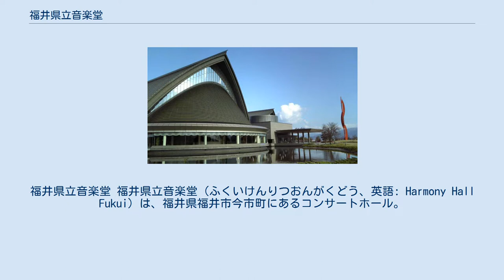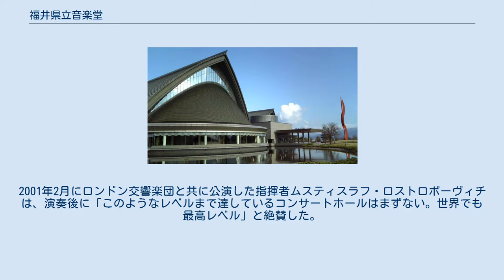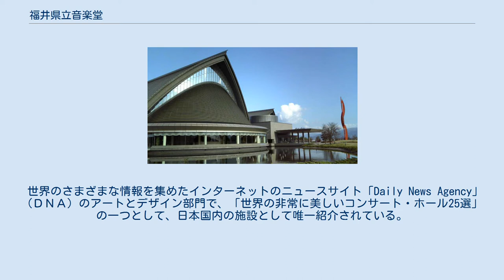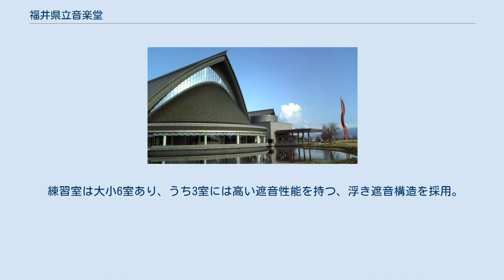福井県立音楽堂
福井県立音楽堂 福井県立音楽堂（ふくいけんりつおんがくどう、英語: Harmony Hall Fukui）は、福井県福井市今市町にあるコンサートホール。
1997年9月20日に開館した。
公益財団法人 福井県文化振興事業団が管理および運営を行う。
愛称はハーモニーホールふくい。
 1997年9月23日の開館記念式典の日に行われたこけら落とし公演は、県内外から集まったメンバーで構成された県民オーケストラと合唱団（岩城宏之指揮）による、マーラーの交響曲第2番「復活」の演奏会だった。
 同年10月16日に、ベルナルト・ハイティンク率いるウィーン・フィルハーモニー管弦楽団が公演を行ったのを始めとして、その後も国内外の数多くの一流アーティストや楽団により公演が行われるなど、そのホールの音響効果は海外でも非常に高い評価を受けている。
2001年2月にロンドン交響楽団と共に公演した指揮者ムスティスラフ・ロストロポーヴィチは、演奏後に「このようなレベルまで達しているコンサートホールはまずない。世界でも最高レベル」と絶賛した。
 毎年春と秋には「ワンコイン オルガンコンサート」が開かれている。
2007年7月末現在までの来館者総数は、162万958人。
 1998年12月には岐阜県のサラマンカホールと友好ホール宣言をした。
開館5周年を迎えた2002年には、アメリカ合衆国ニュージャージー州にあるニュージャージー・パフォーミング・アーツ・センター (NJPAC) と姉妹館提携を結んだ。
 世界のさまざまな情報を集めたインターネットのニュースサイト「Daily News Agency」（ＤＮＡ）のアートとデザイン部門で、「世界の非常に美しいコンサート・ホール25選」の一つとして、日本国内の施設として唯一紹介されている。
 ハーモニーホールふくいでは、コンサート等の演奏中に携帯電話の電波遮断装置を稼動させているため、ホール内は圏外となる。
 座席数は1456席（1階 908席、2階 350席、桟敷席 24席、合唱席 164席、車椅子対応席 10席）。
シューボックス型の音楽専用ホールで、主にオーケストラ・吹奏楽・合唱のコンサートや演劇等の公演のほか、コンベンションにも使用される。
ステージの背後の2階席中央部にはパイプオルガンが設置されている。
 パイプオルガン ホールの開館以前よりパイプオルガン設置の構想が存在し、ハーモニーホールふくいのパイプオルガンは2004年3月に完成した。
ドイツのオルガン製作所、カール・シュッケ社製である。
同年5月8日にウェストミンスター大聖堂の首席オルガン奏者ジェームス・オドンネルを招聘して、お披露目リサイタルが開催された。
 座席数は610席（1階 340席、2階 182席、合唱席 82席、車椅子対応席 6席）。
ホールは基本的に音楽専用ホールだが、室内楽から講演会、映画会まで、多様な催しに対応できる。
 練習室は大小6室あり、うち3室には高い遮音性能を持つ、浮き遮音構造を採用。